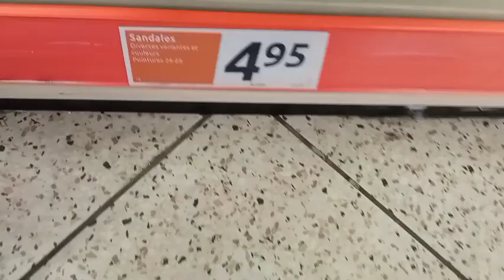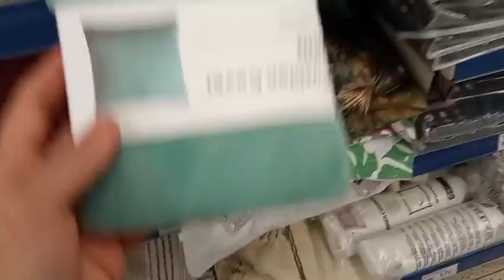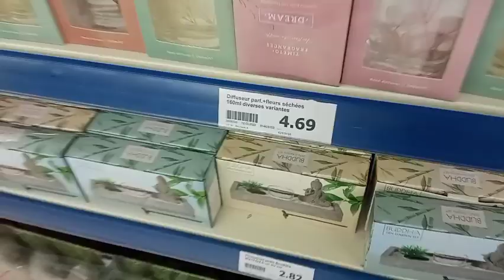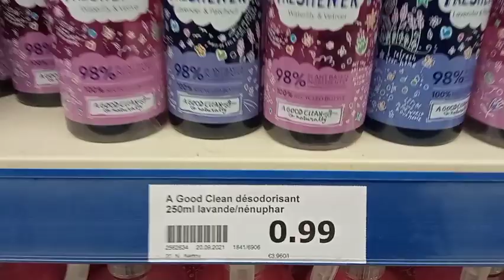action arrivage👆mes achats 💰🛒 avec les prix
Action, arrivage action, nouveautés action, action arrivage 04 mai 2022, Catalogue de la semaine d'action, la semaine d'action, catalogue action, action dockx, action bruxelles